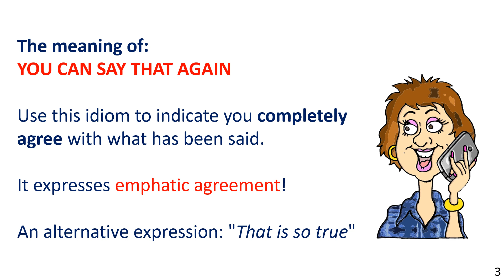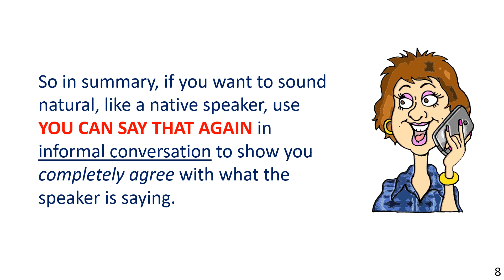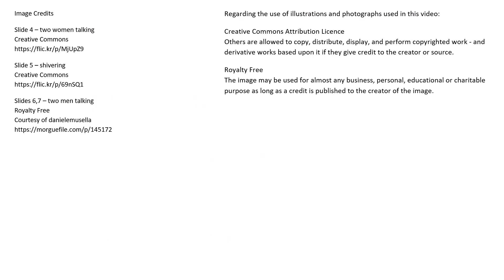YOU CAN SAY THAT AGAIN - Meaning (3 Examples)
If you are interested in the meaning of YOU CAN SAY THAT AGAIN, be sure to check the playlist ENGLISH IDIOMS You Should Know

0:00 YOU CAN SAY THAT AGAIN - Meaning
0:30 Illustrated sentence examples 1-3
1:36 Summary
1:55 Build a powerful vocabulary

Hello Community!

You are currently watching "YOU CAN SAY THAT AGAIN - Meaning (3 Examples)"

This video gives the meaning of YOU CAN SAY THAT AGAIN and illustrates various contexts in which it is normally used.

Learn how to use this expression in modern English with 3 illustrated sentence examples. These will help you commit the phrase to long-term memory.

Through the Synchronized Reading method and by practicing the exercises, you will improve your fluency and accuracy – guaranteed!

Image Credits

Slide 4 – two women talking

Slides 6,7 – two men talking

The image may be used for almost any business, personal, educational or charitable purpose as long as a credit is published to the creator of the image.